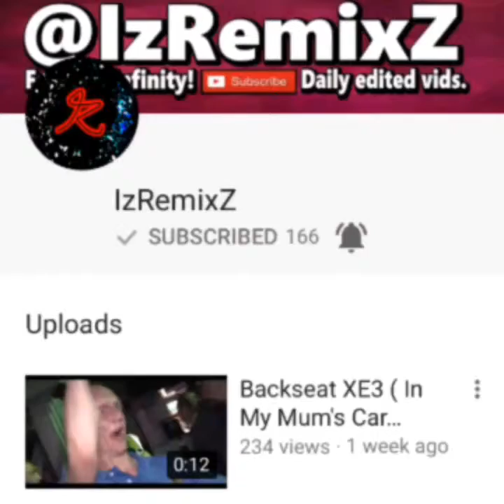I have joined the Iz clan!!!